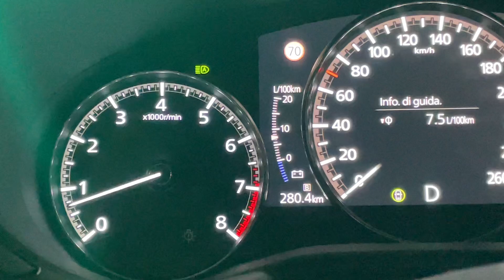Mazda CX-30: 0-190 km/h - 150 hp AWD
2.0 SKYACTIVE G - 4WD - AT6 - 150 hp